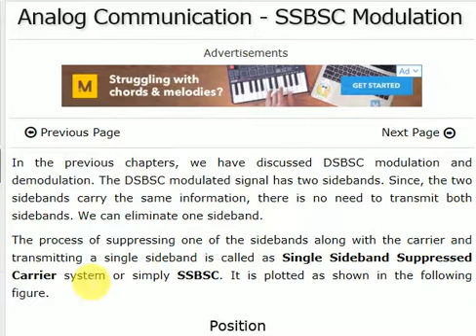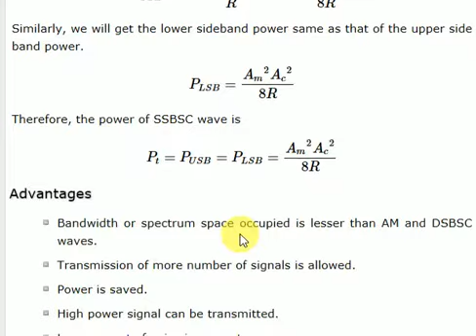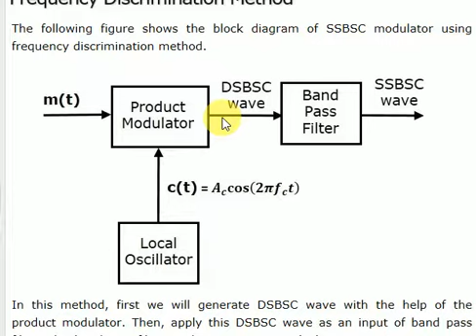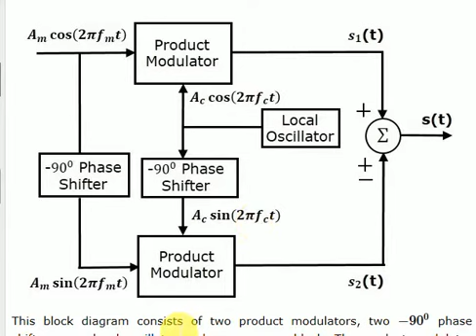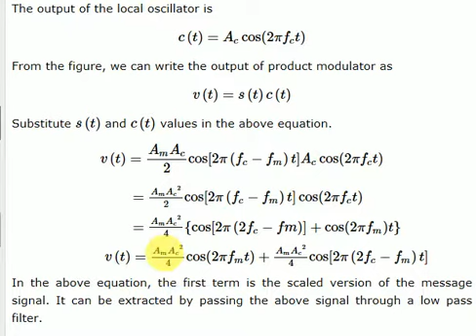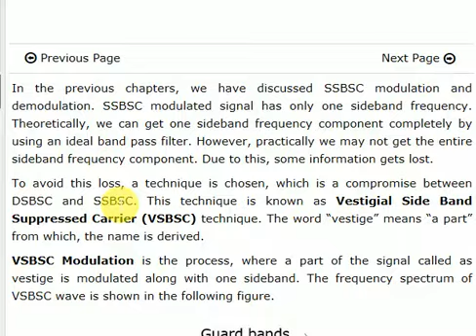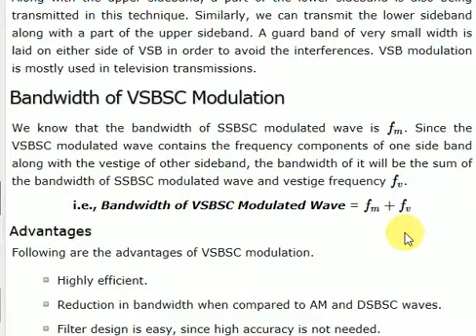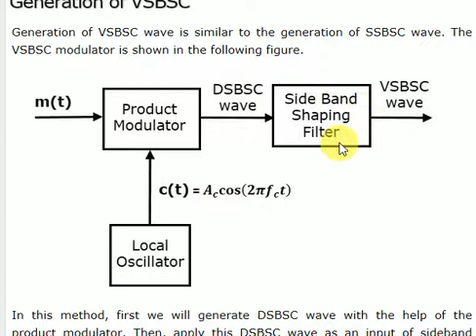SSB MODULATION AND ITS MODULATORS AND DEMODULATORS AND VSB MODULATION IN TELUGU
SSBMODULATION AND ITS MODULATORS AND DEMODULATORS AND VSBMODULATIONINTELUGU. IHAVE COVERED THE SSB MODULATION WITH GENRATIONA ND DE -GENRATION TECHNIQUES AND VSB INTRODUCTION.